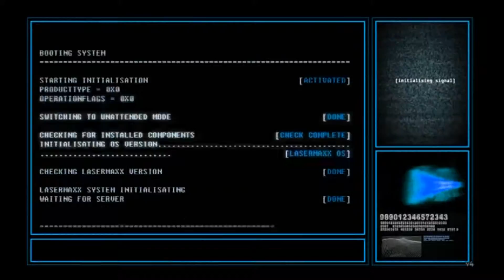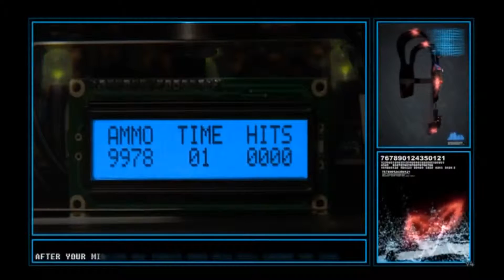*Let's Tag Linz* Eine neue perspektive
Der Outro Song Heißt "Blowing up your house" und ist von CleanMoistAir. Er hat mir freundlicher weise erlaubt sein Lied hier zu benutzen, daher schaut doch mal bei ihm vorbei.

Danke das ihr mein Video geschaut habt.
Falls ihr Verbesserungsvorschläge habt schreibt sie mir wie immer in die Kommentare.

Ihr wollt Lasertag spielen und wohnt im Raum Linz/Wels?

Wir sehen uns dann dort :)